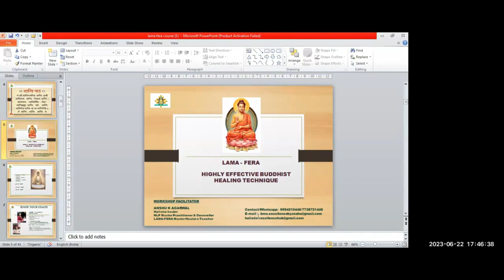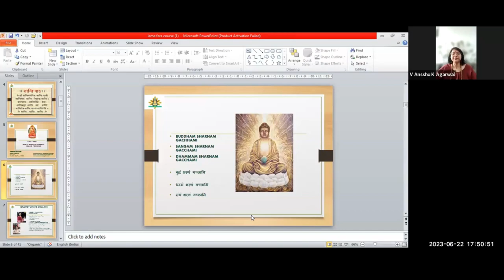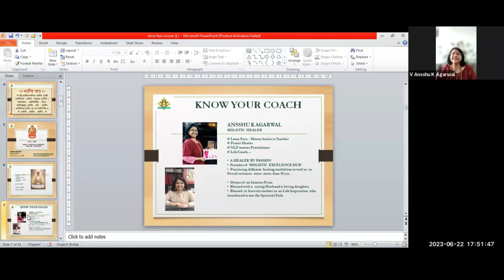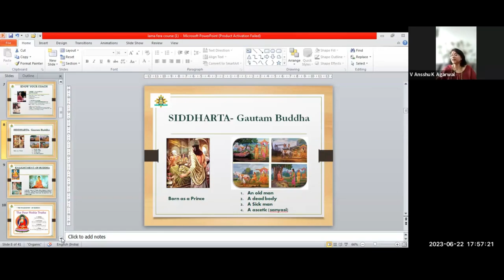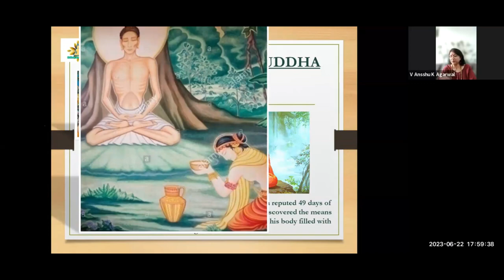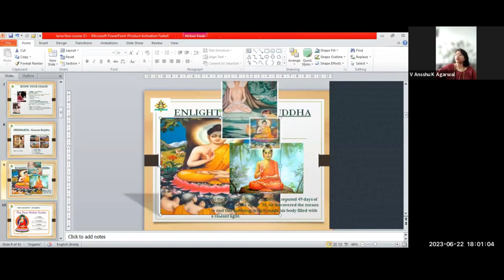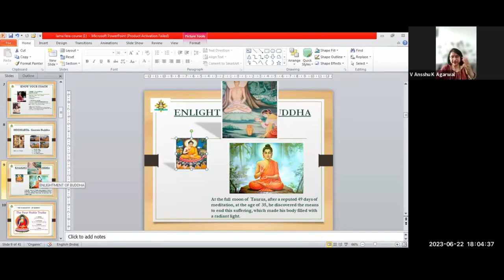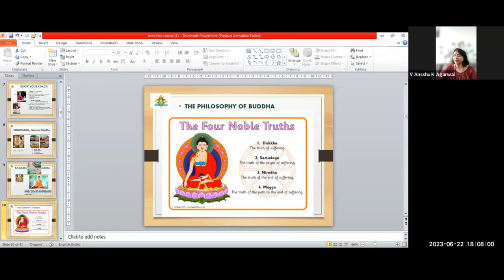Discover Lama's Hidden Treasures: An Unforgettable Introduction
Do you want to learn about Lama? Do you want to see things that other tourists never see? Then this introduction is for you! Lama's Hidden Treasures is a unique way to see the city and learn about the history of Tibet.

In this introduction, you'll learn about Lama and the city of Lhasa. You'll see the beautiful architecture and learn about the history of Tibet. As you experience Lama's Hidden Treasures, you'll learn about the culture and the people of Tibet. This introduction is a unique way to see the city and learn about the history of Tibet!